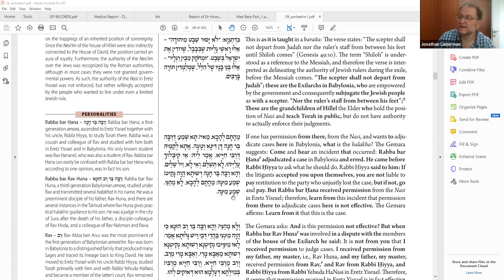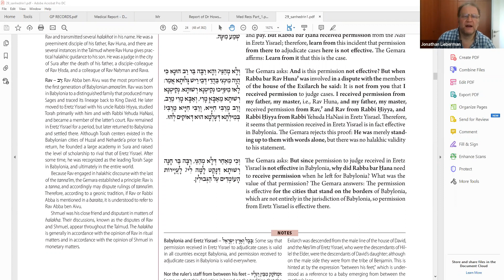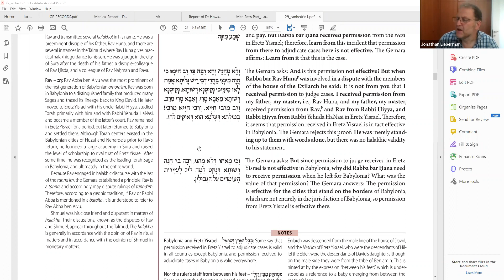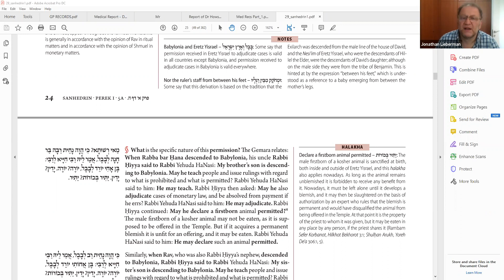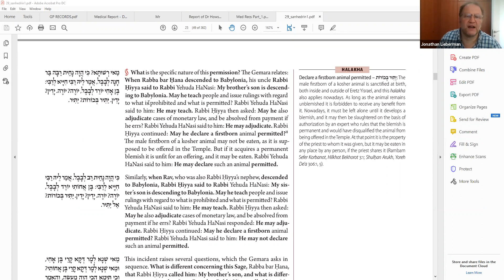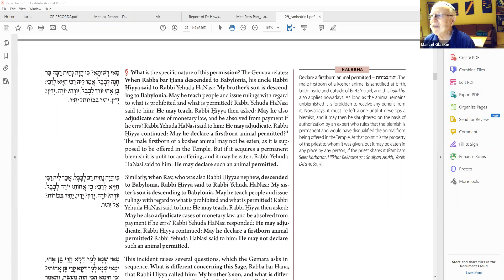Gemarrah Sanhedrin 5a continued 10 6 20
We continue the discussion about authorisation in the two jurisdictions of Israel and Bavel- with an interesting discussion on the modern day equivalent.